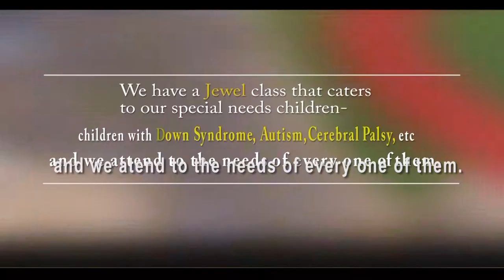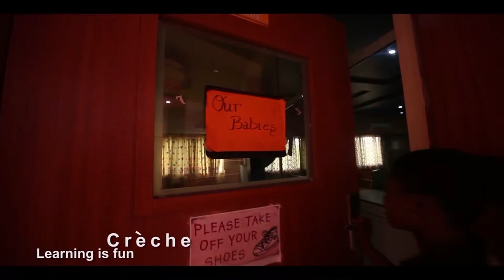ADUVIE INTERNATIONAL SCHOOL DOCUMENTARY